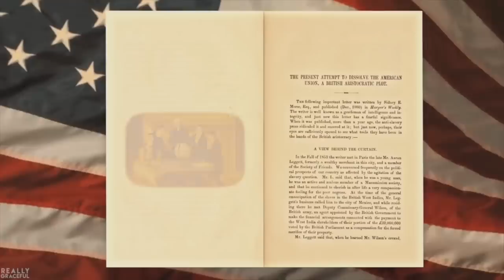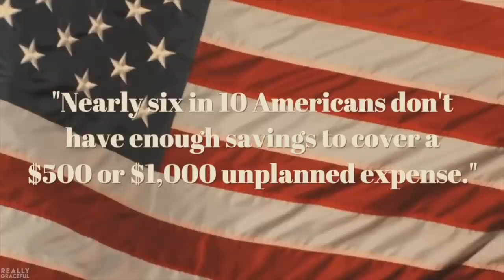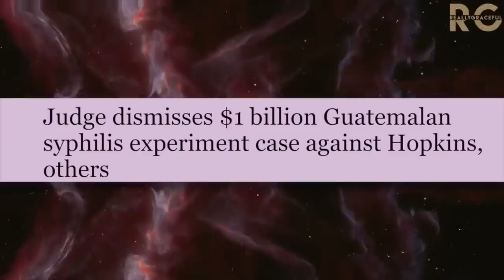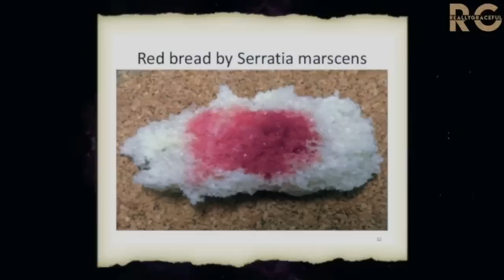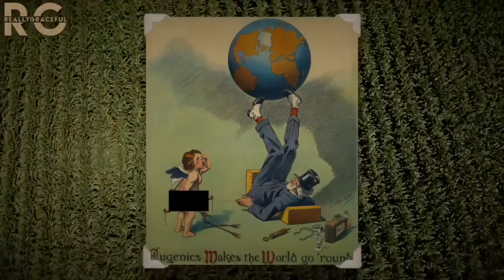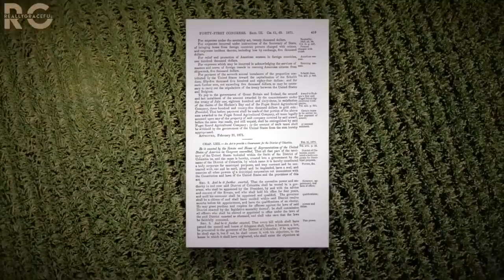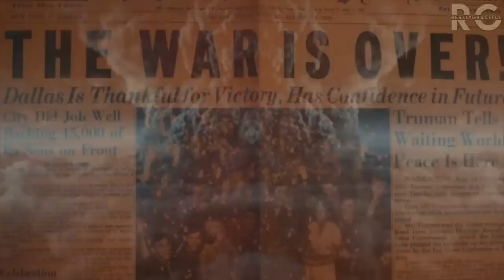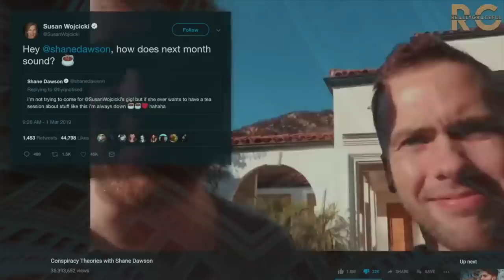Americans MUST watch! The Suppressed History of the United States | reallygraceful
"Americans MUST watch: the Suppressed History of the United States" is a collection of videos I've uploaded on my channel previously, all of which have stood alone to tell the forgotten and often times hidden history of America, but in this video, I've merged them all together to provide a more complete understanding of why the past is so important in analyzing the present.

SOURCE LIST:
There's not enough room to list all the sources for these four videos, so instead, you can find the source list PINNED AS THE TOP COMMENT on the following videos: